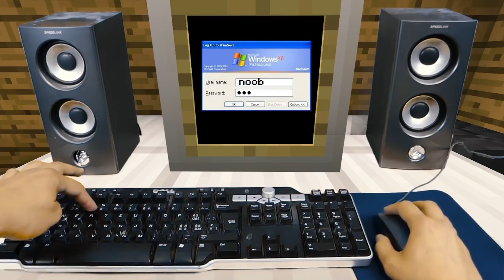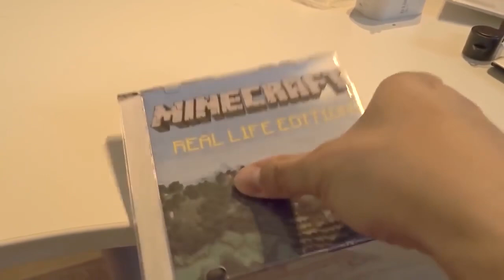REALISTIC MINECRAFT IN REAL LIFE! - IRL Minecraft Animations / In Real Life Minecraft Animations